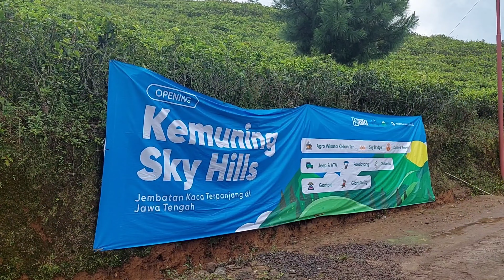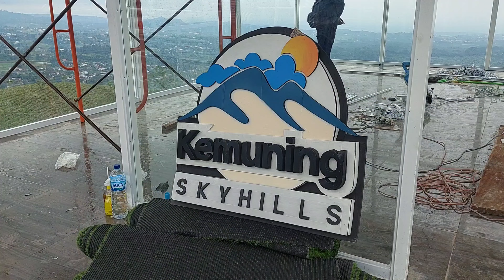RAMAI PENGUNJUNG !! Wisata Jembatan Kaca Kemuning Karanganyar sudah resmi dibuka hari ini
Jembatan Kaca Kemuning, Karanganyar yang dibuka pertama kali pada 1 Januari 2023 tercatat dikunjungi oleh 1.995 pengunjung hingga pukul 15.00 WIB. Semantara itu, jam operasional jembatan ini ditutup hingga pukul 16.45 WIB. Ribuan pengunjung tersebut rela mengantre untuk masuk menikmati destinasi wisata jembatan kaca yang awalnya tempat agrowisata kebun teh. pelat nomor kendaraan yang parkir saja sangat beragam, tidak hanya dari dalam kota saja, tetapi dari luar kota Karanganyar, yaitu Solo, Jakarta, Jawa Barat, dan Jawa Timur pun demikian. Wajar saja, banyak pengunjung berbondong-bondong mendatangi jembatan kaca lantaran jembatan ini menyajikan keistimewaan yang tak tertandingi berupa keindahan alam. Keindahan ini dapat dilihat oleh para pengunjung di atas jembatan yang tinggi. Selain keindahan alam nan sejuk dan asri, para pengunjung juga disajikan keistimewaan lainnya ketika mengunjungi objek wisata ini.